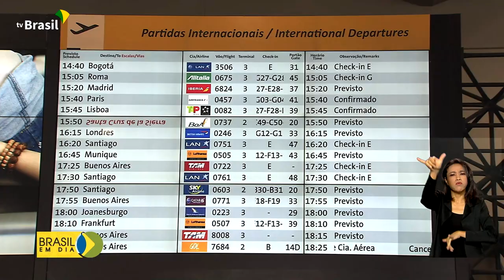Turismo | Retomada do setor de serviços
Turismo | Retomada do turismo
Texto: 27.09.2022 - Em entrevista ao programa de rádio "A Voz do Brasil", o ministro do Turismo, Carlos Brito, falou sobre a expectativa de criação de mais de 670 mil  empregos no setor de serviços neste semestre, incluindo o turismo.